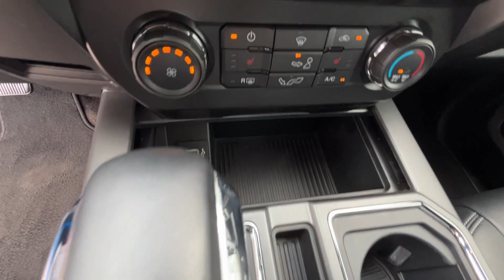Used 2020 Ford F-150 XL Live Video Columbia, Nashville, Cool Springs, Murfreesboro, Franklin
2020 Ford F-150 XL 1FTEW1EPXLFB65040 Video

This 2020 Ford F-150 XL 1FTEW1EPXLFB65040 is full of phenomenal features such as: